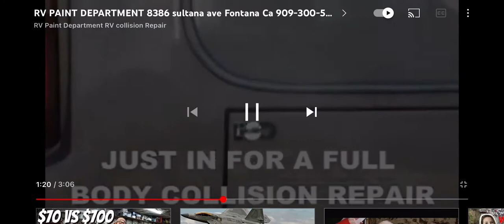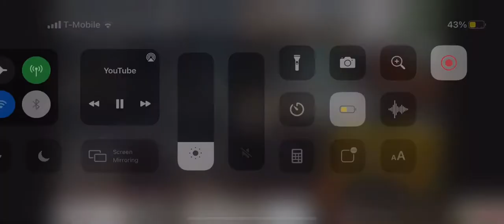RV paint department Newport Beach,Orange,Placentia, Orange Coast Auto Body/ RV